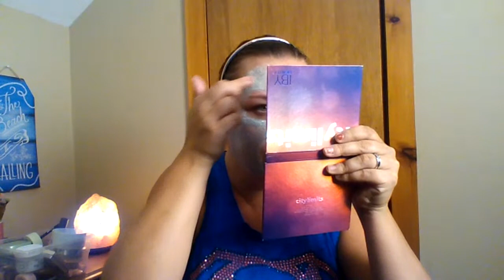Norwex Makeup Remover Cloth-Does it really take off makeup with only water? + Mask Monday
Thanks XOXOXOXO